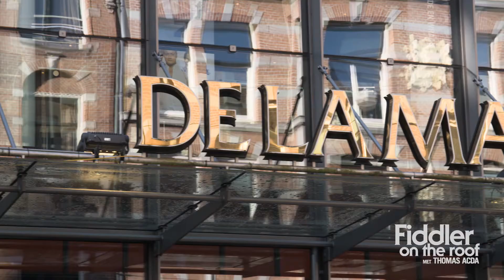Aftermovie première Fiddler on the Roof | DeLaMar Theater 2017/2018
Op zondag 5 november ging Fidller on the Roof in het DeLaMar Theater in première. Bekijk hier de beelden van de voorbereiding, het slotapplaus én de eerste reacties van bekend Nederland.